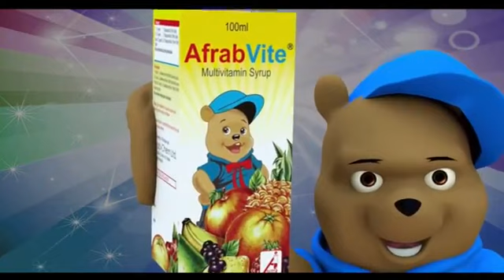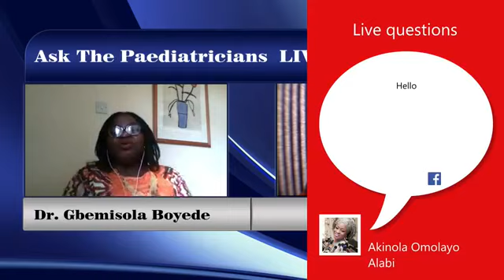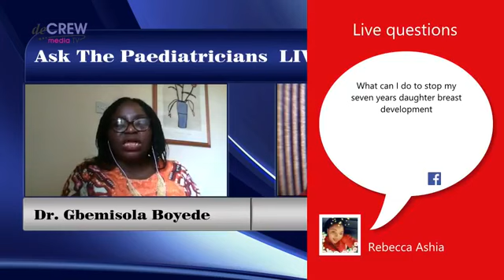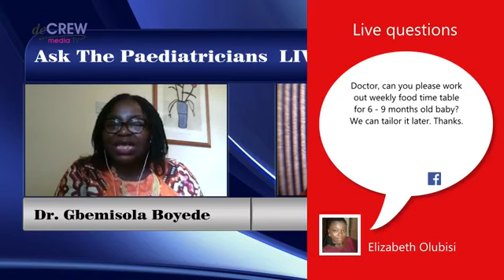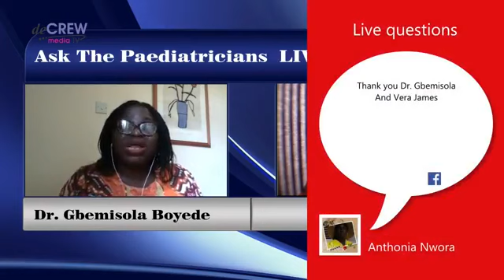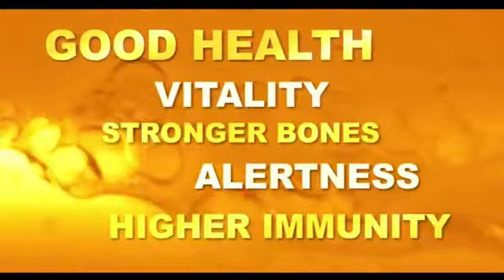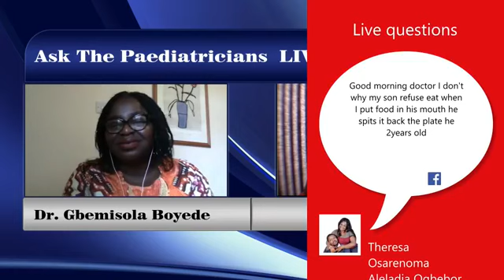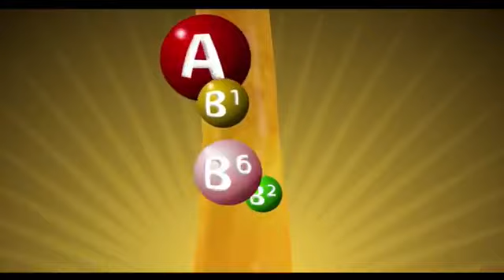Ask The Paediatricians LIVE on INFANT NUTRITION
Dr Gbemisola Boyede, Consultant Paediatrician/Founder Ask The Paediatricians Foundation and Facebook Group discusses essential childhood survival strategies to ensure that our children live healthy in 2018.